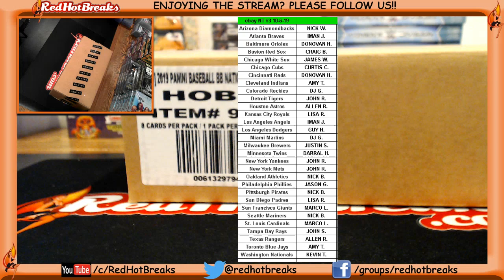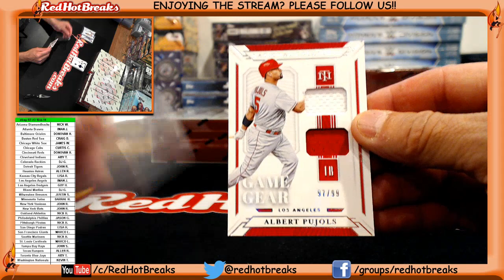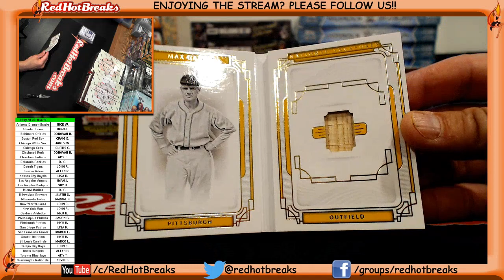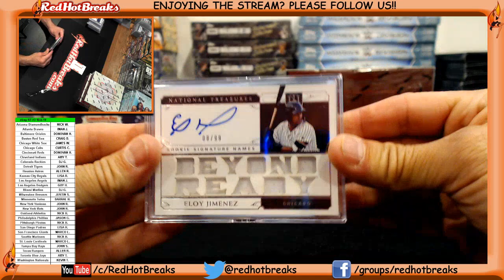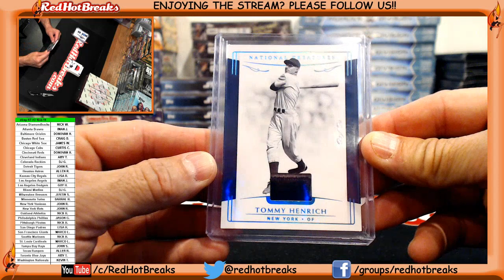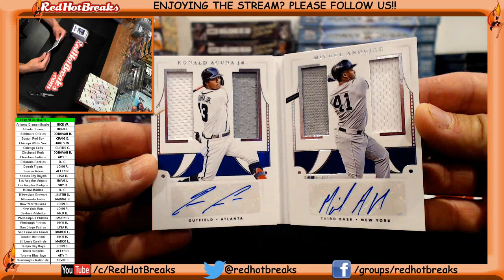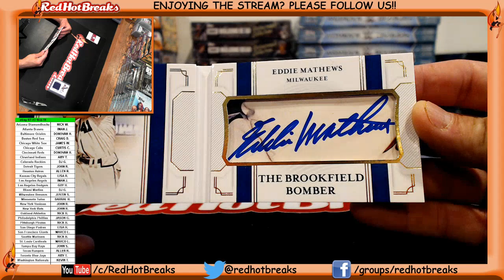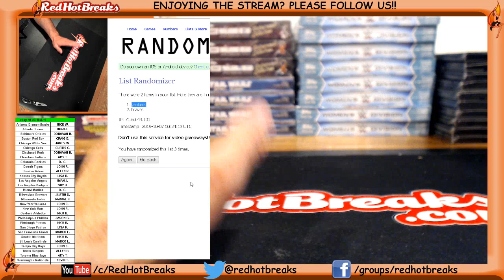10-6-19 Ebay NT Baseball Case #3